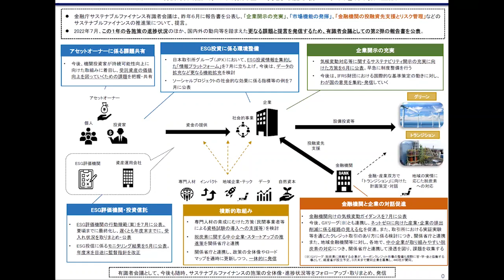金融庁からの取組紹介【気候変動リスク情報の活用促進に向けた公開シンポジウム】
金融庁からの取組紹介
金融庁 総合政策局 総合政策課 サステナブルファイナンス推進室室長　西田 勇樹 氏

開催日時：2022年10月11日
開催形式：オンライン開催
共催：環境省・国立研究開発法人国立環境研究所 気候変動適応センター